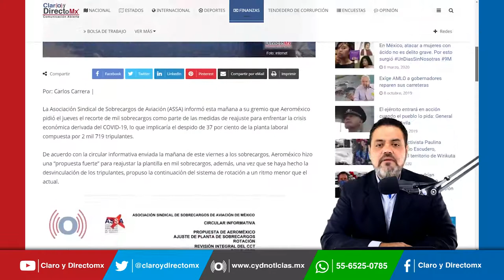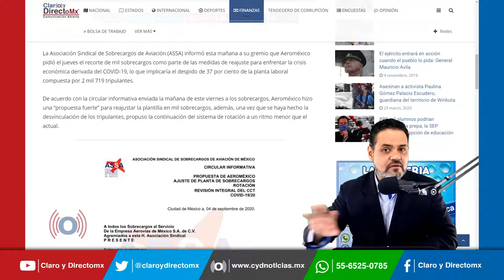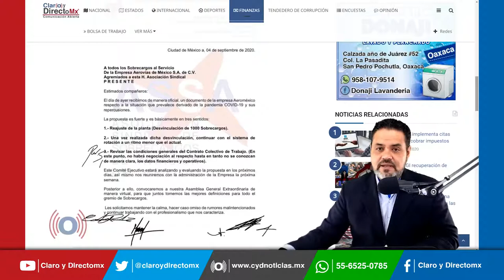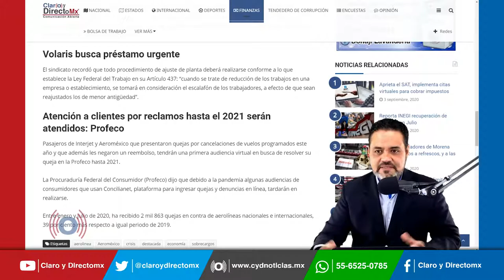Aeroméxico prepara despido de mil sobrecargos para poder salir de la crisis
La Asociación Sindical de Sobrecargos de Aviación (ASSA) informó a su gremio que Aeroméxico pidió  el recorte de mil sobrecargos como parte de las medidas de reajuste para enfrentar la crisis económica derivada del COVID-19, lo que implicaría el despido de 37 por ciento de la planta laboral compuesta por 2 mil 719 tripulantes.